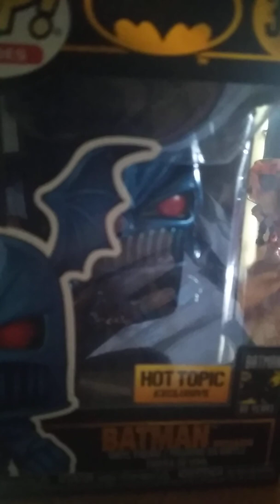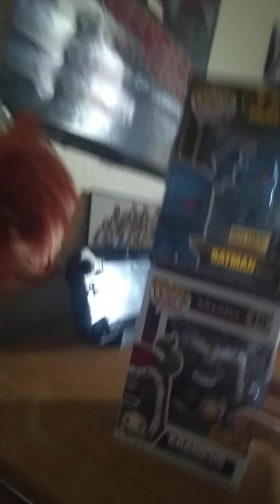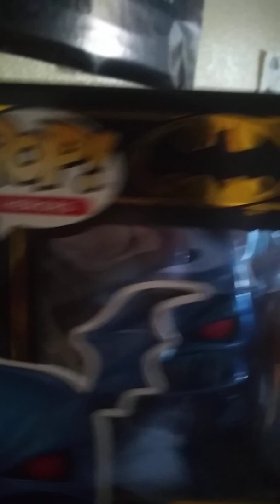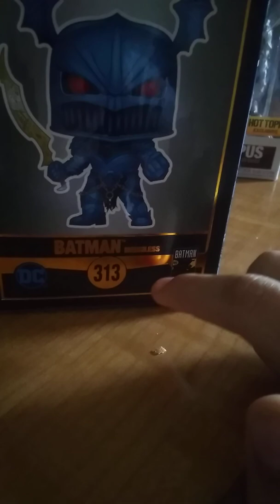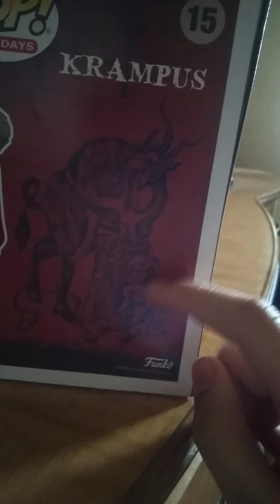Hot topic exclusive krampus and Batman mercules unboxing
CHUCKYAIDEN9059